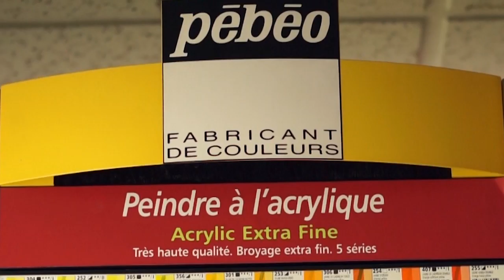Pébéo - Artist acrylics